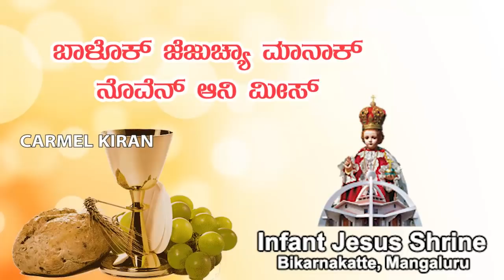ಬಾಳೊಕ್ ಜೆಜುಚೆಂ ನೊವೆನ್ ಮೀಸ್ | Konkani Novena mass | 9.08.2018